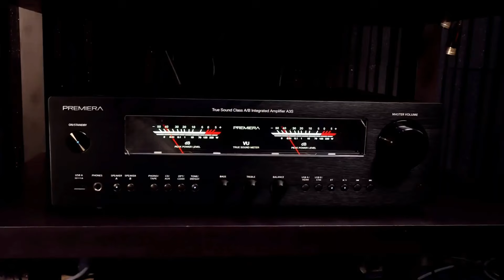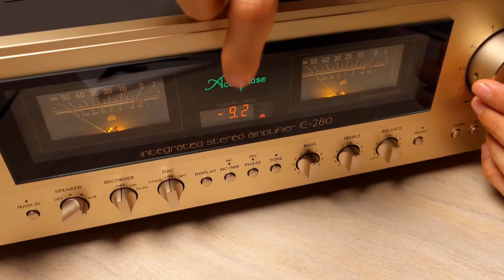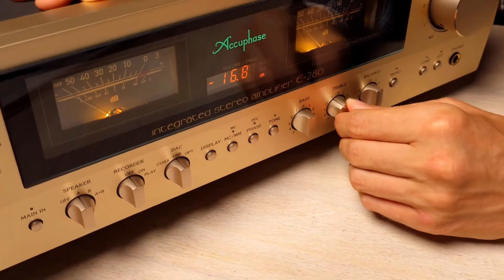Accuphase E280 🇯🇵 greedy integrator - very expensive and cool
Help the channel, try the latest free Chat-GPT4 bot

Today, an extremely unusual release is a review of the Accuphase E280 integrated amplifier. Let's evaluate its design, characteristics, be sure to open it and see live what's inside it. Let's listen to how it sounds and draw conclusions. Watch the video to the end and find out all about this legendary device!
RECOMMENDED TO SEE:
•The best are the worst cables! Anti-rating What Hi-Fi! Or why you can't trust the experts!
•WHAT HI-FI experts have the best audio systems?! We figure out what is playing and what is not
• Polk Audio Rti A7 review, sound breakdown, movie and music test! At the end of the video rating by DroidOne